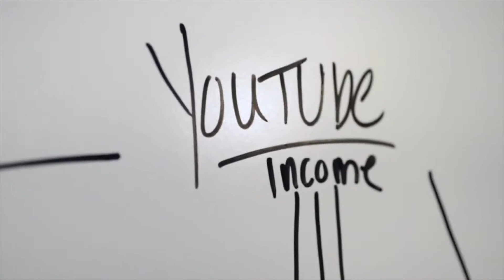St. Thomas Trip | I Swam with Sea Turtles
In this video, I share my photos and videos of my trip to St. Thomas, US Virgin Islands. On this trip I was blessed to be able to swim with tropical fish and sea turtles! It was an incredible trip!

Underwater Cellphone Case

📽 Nikon D610
📽 Nikon 24mm-85mm
📽 Rode VideoMic
📽 SanDisk 32 GB
📽 LED Video Light
📽 30" Shoot-Through Umbrella